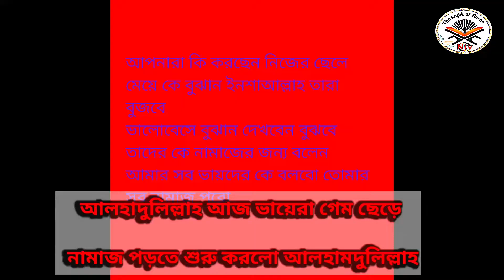free fire game খেলা হারাম এই উদ্দেশ্য নিয়ে একটি ভিডিও ইসলামিক ভিডিও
free fire game  খেলা হারাম এই উদ্দেশ্য নিয়ে একটি ভিডিও Free fire game is a video with the purpose of playing Haram
খুব সুন্দর ভিডিওটি খুব কষ্ট করে এই ভিডিওটি বানানো হয়েছে ছবি ভিডিওটি পুরোপুরি ভাবে দেখবেন এবং লাইক শেয়ার কমেন্ট করবেন ইনশাআল্লাহ এই ছেলেগুলি মাদ্রাসায় পড়াশোনা করে